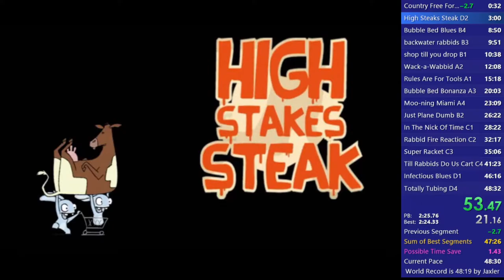Rabbids go home pc 47:51[FORMER WORLD RECORD]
okay...I didn't expect to get sub 48, but yea pretty awsome run only wack a wabbid was bad.